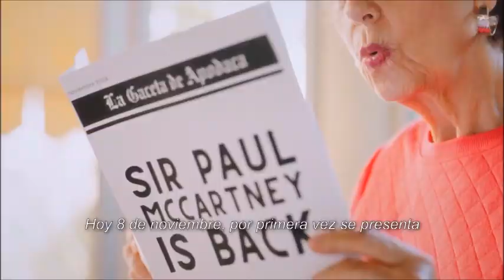Paul McCartney B0NUS : Monterrey 08 nov 2024